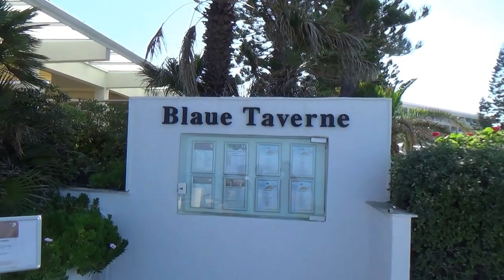ROBINSON Club Kyllini Beach Kastro Kyllini Peloponnes Restaurant Blaue Taverne